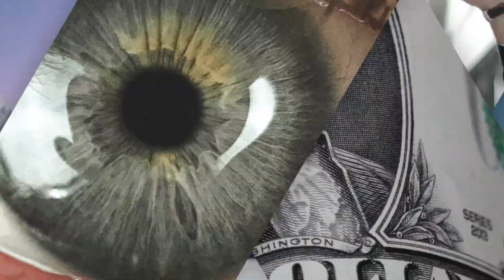AMA Ep4: Ask a Listing Agent Anything | Ken Crotts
This video is from the Agent Collective's Ask Me Anything monthly segment!
We have live streams exclusively in our Agent Power Huddle group on Facebook where different experts answer your questions live!
This segment was all about listings!